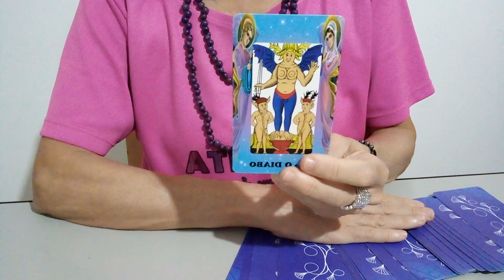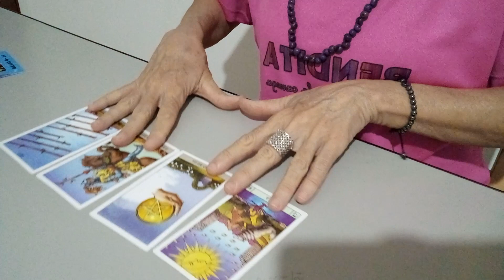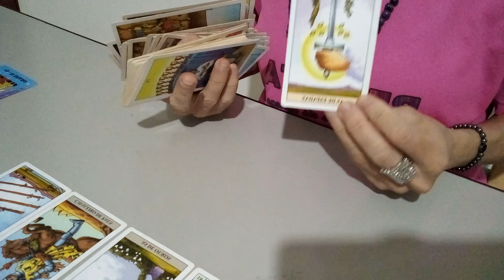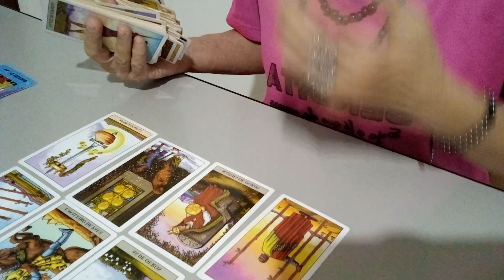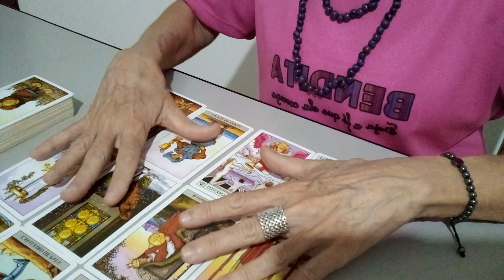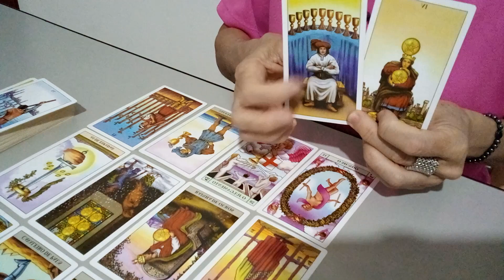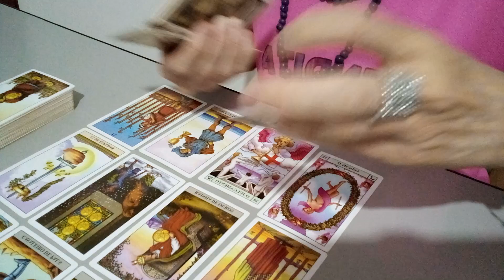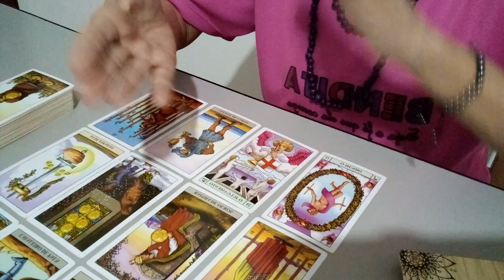TOURO. REINÍCIOS...mental e espititual. Vc consegue!!🌍❤💜🤗💎taroterapeutico